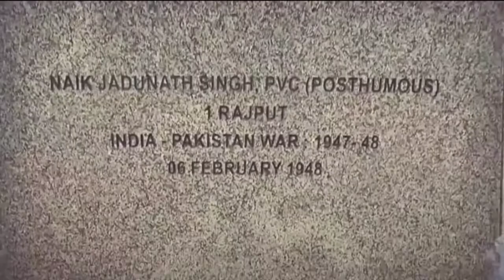Naik jadunath singh Param Vir chakra (posthumous) | 06 February 1948 | short film